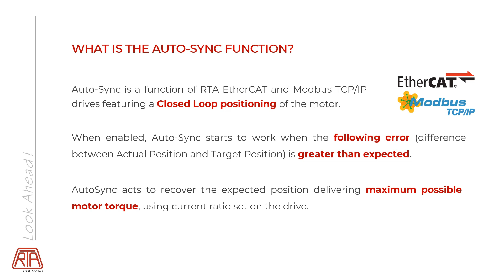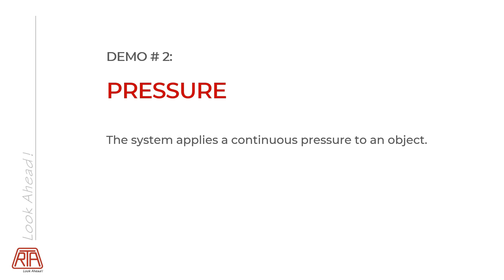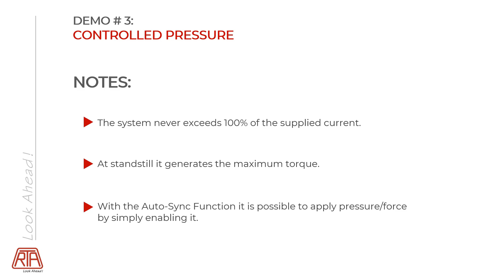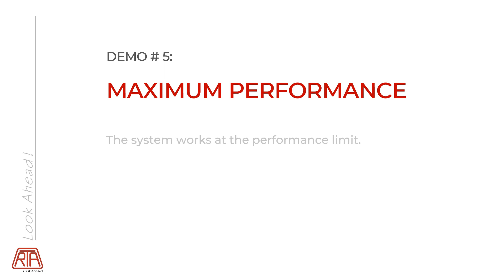THE NEW AUTO-SYNC FUNCTION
EtherCAT Modbus TCP/IP#rtagoodnews

ABOUT US📑
Founded in 1976 in Pavia, today R.T.A. is a leading player in the industrial automation industry.
The Group is based on four operational companies: the headquarters in Italy and three branches in Germany, Spain and India.
R.T.A.’s core business is the design and production of stepping motor solutions and over the years the product portfolio has expanded with servo systems, gearboxes, cooling fans and in recent years motion controllers and a software development division.
The "complete R.T.A. solution", accompanied by a constantly evolving technological and IT know-how, responds to the most diverse motion control needs with a solid range of high performance products and highly specialized technical support.
In 2021 the start-up R.T.A. Robotics was founded, with a specific focus on the robotic market and a dedicated technical team and a comprehensive portfolio of robotic solutions.

R.T.A. Srl
Via E. Mattei - Fraz. Divisa
27020 MARCIGNAGO (PV) Italy